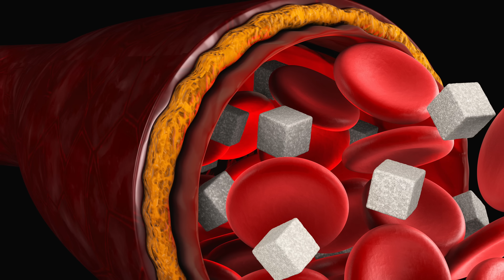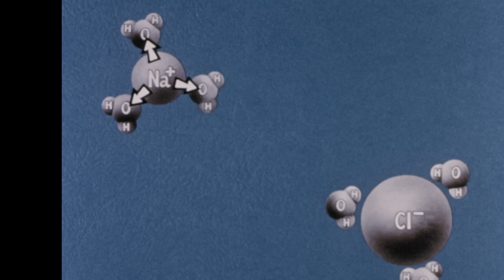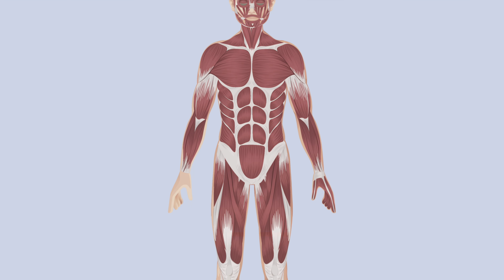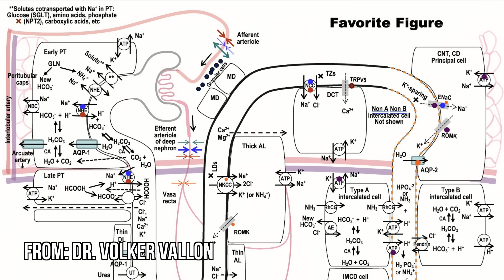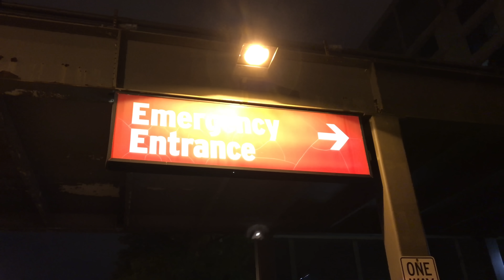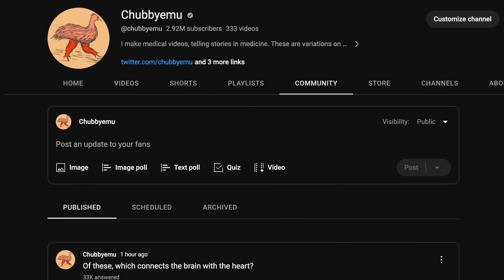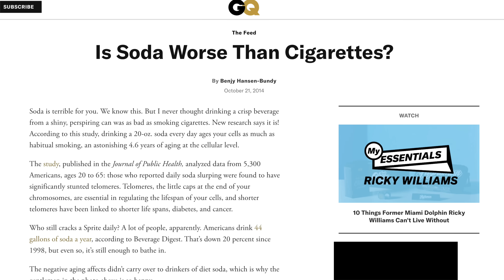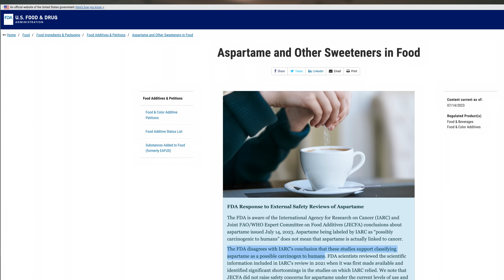A Man Drank 7 Liters Soda Everyday For 10 Years. This Is What Happened To His Organs.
Patient BA by Bryan Assata; Hospitalist by Eric Nelson; Student by Dustin Petrillo; PA Desiree Troy

Timestamps:

0:00 Soda 🥤 good
1:06 Past medical 🩻 history
2:26 Haha soda go glug glug
2:49 One day he wasn't 😳 feeling well
3:18 Chief 😩 complaint
4:46 Human body ⚡️ electricity
7:00 The P in SOAP (click like if you get this reference 👹)
8:14 Haha soda go glug glug
8:54 3 Gallons of WHAT is in his body??
9:28 Haha urine 🤨 go glug glug
10:45 The student 👨‍⚕️ sees 👀 something
13:00 Soda 🥤 good, small science experiment better
14:09 Stimulating by blocking inhibition
16:21 Things we're actually concerned with in this setting
19:22 Reasonably and sparingly is probably fine

A Man Ate 8 Pound Hamburger in 30 Minutes. This Is How His Organs Shut Down.

Comparative natriuretic and diuretic efficacy of theophylline ethylenediamine and of bendroflumethiazide during long-term treatment with the potent diuretic bumetanide. Permutation trial tests in patients with congestive heart failure.